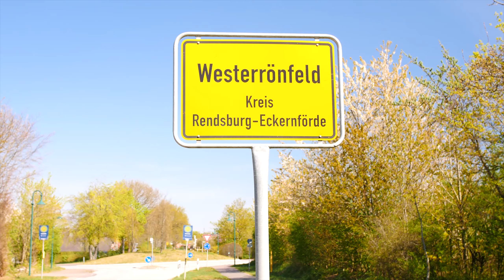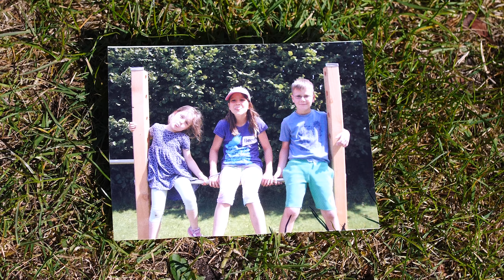Kultur-Zauber mit Klaus Woldt aus Westerrönfeld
Ton an und Film ab❣️ Kultur-Zauber Folge 3! Es geht weiter mit einer schönen plattdeutschen Geschichte von Klaus Woldt aus Westerrönfeld. Ein hochdeutscher Untertitel kann aktiviert werden.